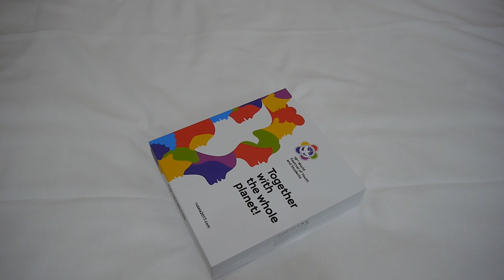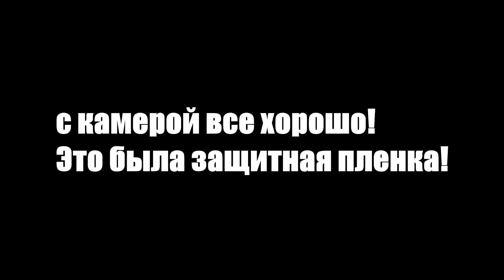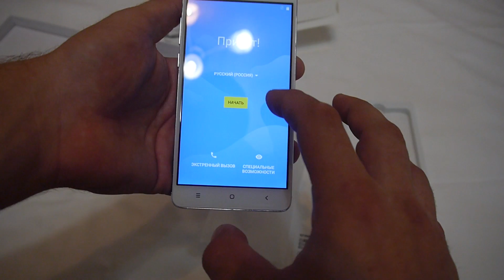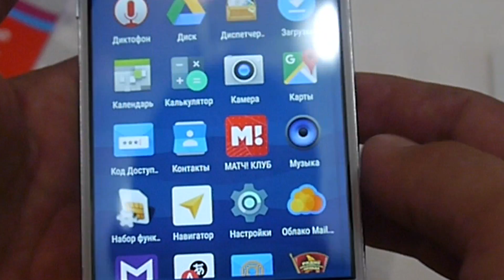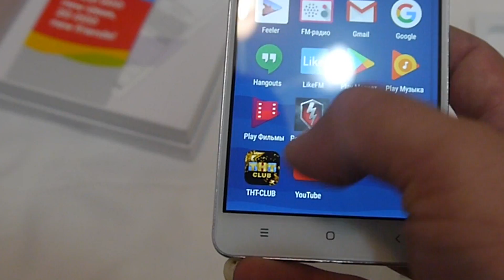Распаковка раздатки XIX Всемирного Фестиваля Молодежи и Студентов Irbis SP551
Распаковка Подарков на XIX Всемирном Фестивале Молодежи и Студентов 2017 года в Сочи!

Куча полезного мерча от организаторов для участников фестиваля! Обмундирование участника и Российский смартфон Ирбис "IRBIS" SP551